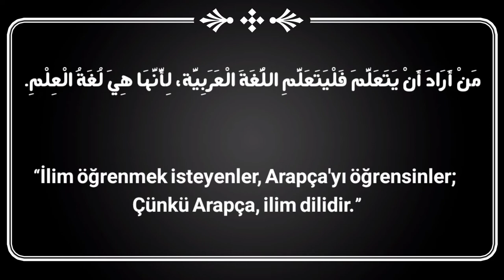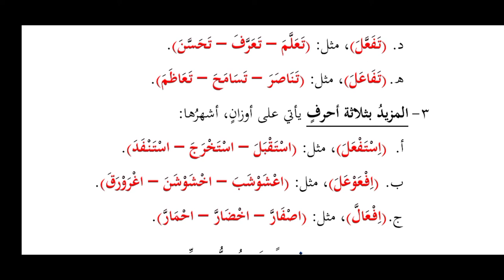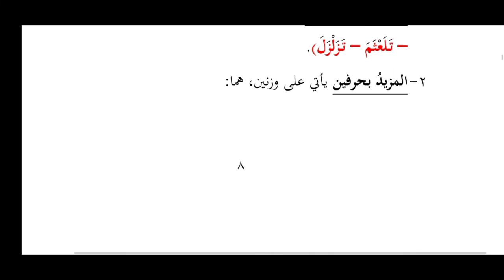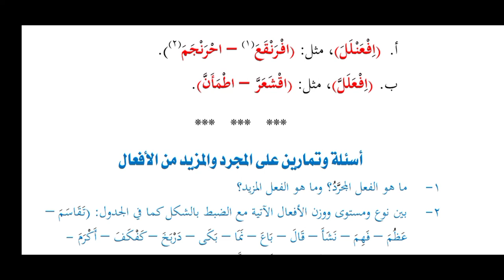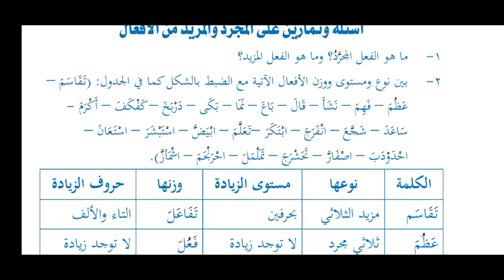Sarf-2 (Mücerred ve mezit fiiler)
Arapça dert olmaktan çıkıyor!

Arapça'nın belirleyici olma özelliği göz önünde bulundurarak Arapça Gramer'ini (nahiv ve sarf konuları) ele alacağız.
YÖKDİL, YDS, YDT, AÖF ARAPÇA Kısaca Arapçaya dair her türlü sınavda yardımcı materyaller verilecektir.
Klâsik Arapçayı Modern bir tarzda anlatmayı hedeflemekteyiz.
 Bu kanalda Ayrıca
▫️Arapça Modern Metinlerin tahlili
▫️Soru çözümü
▫Kelime bilgisi
Gayret bizden Tevfik Allah'tan.